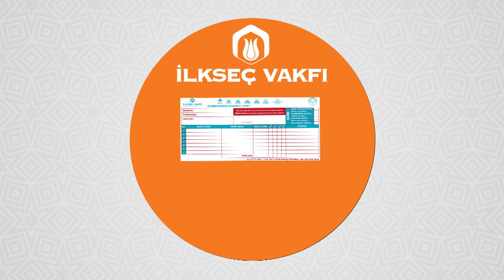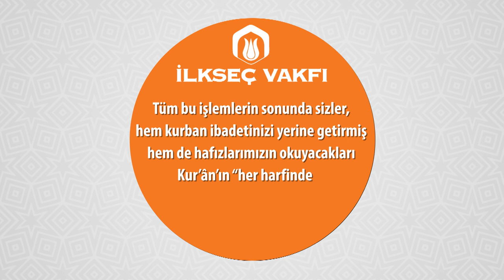İLKSEÇ VAKFI KURBAN BAĞIŞI 2019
KURBANLARINIZLA ALLÂH'A YAKIN,
HAFIZLARIMIZA DESTEK OLUN !